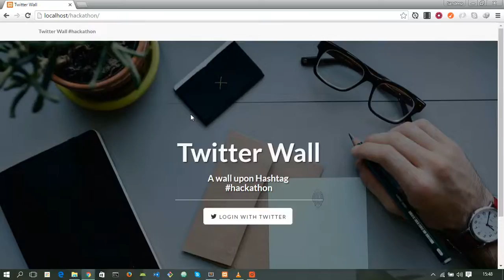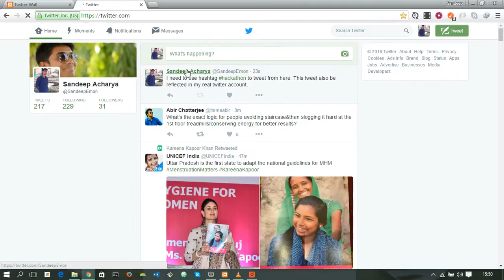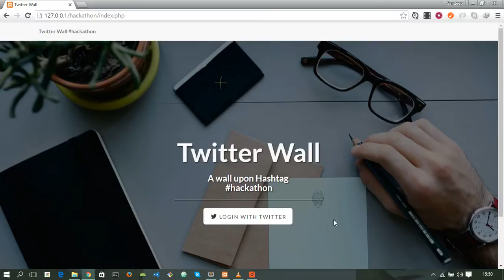A Twitter Client for Tweeting using Twitter OAuth Login